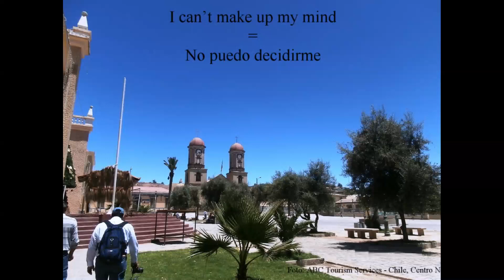No puedo decidirme